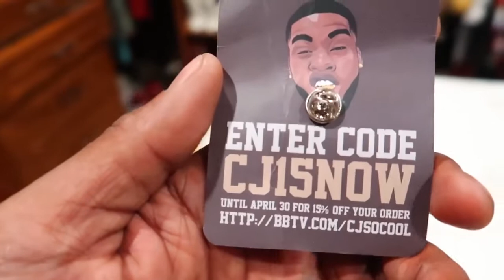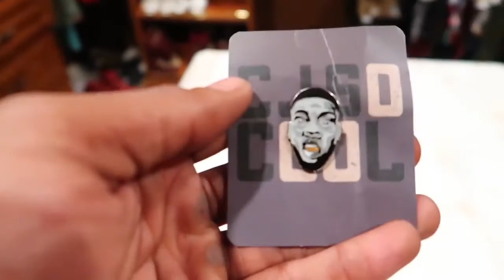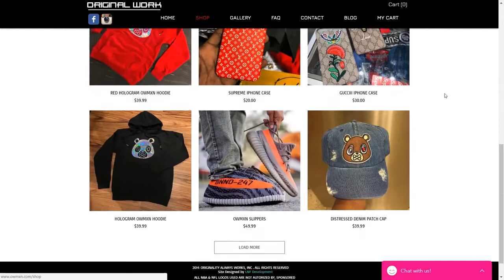End of The World PRANK!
CJ SO COOL: The End Of The World Prank on my kids is a hilarious prank everybody could pull off all you need to do is catch someone sleeping and its over!